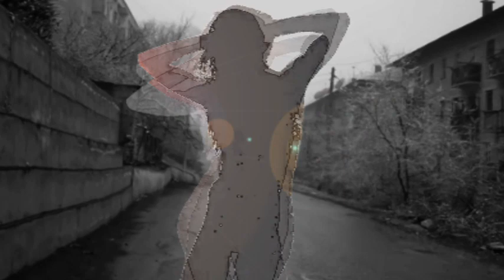Sex Sells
testing
freting
dyeing
playing
sailing

cooling
ruling
feeling
seeing
shading
shaming
stating
facing